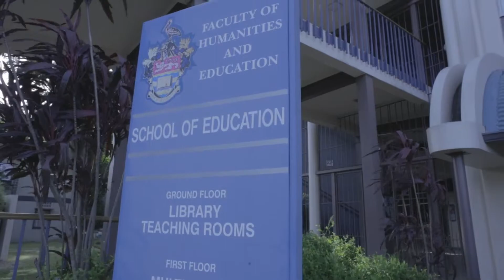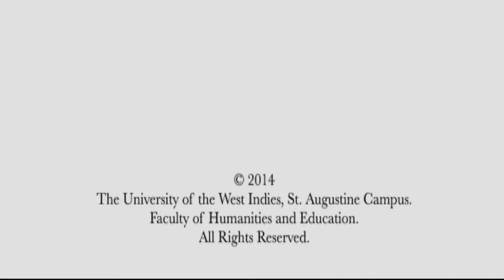Colours of FHE: B.Ed. Primary General Degree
Learn about our B.Ed. Primary General Degree.

The University of the West Indies,
St. Augustine Campus.
Faculty of Humanities & Education.